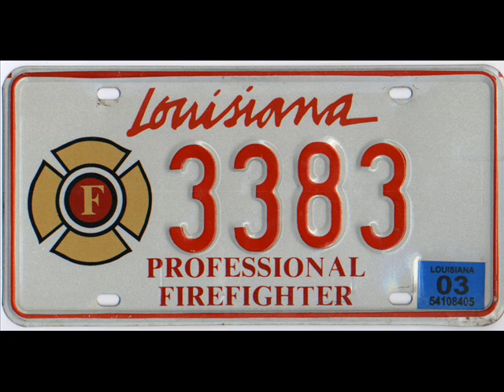New Orleans (And More) E.M.S